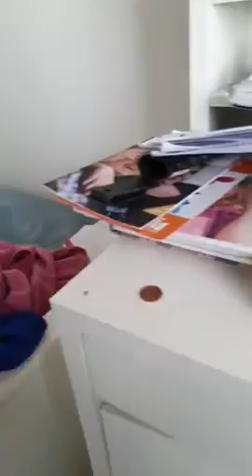ขอฝากถึง สาวเป้ 🔴 เมหยา สาวใต้ตาสว่าง 🔴 กษัตริย์มีไว้ทำไม 🔴 Mar 30, 2020